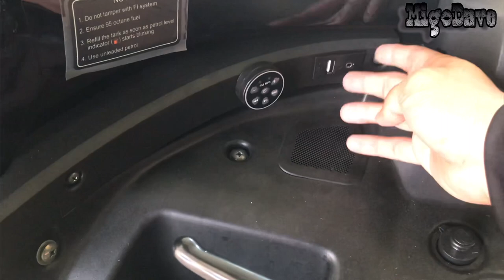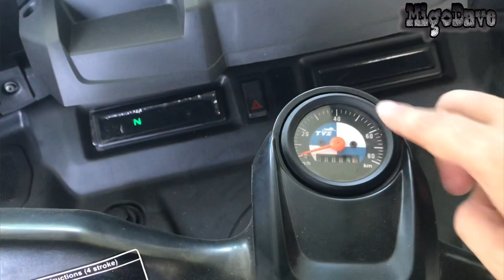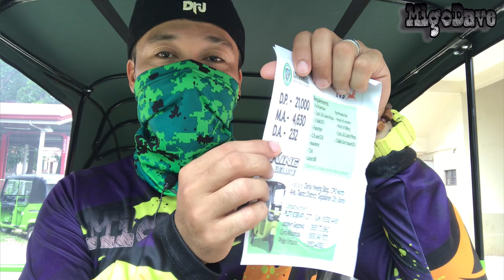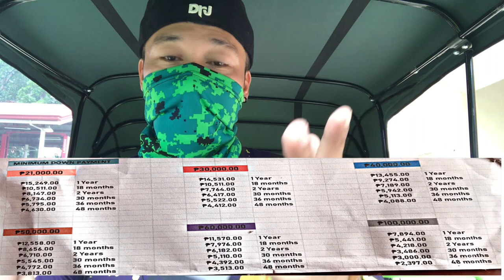TVS KING Fi / First Ride / Sulit ba ang Pera o hindi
Wats up mga migs...tvs king fi ito na po first ride natin...medyo di maganda nga lang nagka error mic natin😔..pero sana makita niyo ito mga migs at baka magustuhan niyo po...stay sAfe...ride safe...

Special Thanks:LOCKWHEEL MOTORS
Doña yeyeng bldg CPG North Ave Taloto Districk Tagbilaran City Bohol